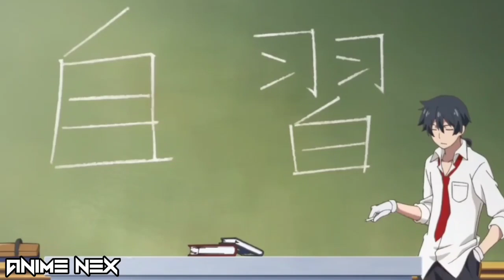The Bastard Magic Instructor Episode 1 Explain In Hindi | Magic Anime In Hindi | Anime Nex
Anime credits: Akashic Records of Bastard Magic Instructor

Anime Genre: Action, fantasy, harem

Summary- Sisti and her best friend Rumia  are students at a magical academy, where Sisti hopes to be trained by the best in order to unravel the secrets of the mysterious Sky Castle as per her grandfather's last wish. When her favorite instructor suddenly retired, his replacement Glenn is anything but what Sisti had hoped for. The "Bastard Magic Instructor" appears to be lazy, incompetent, and not that skilled at magic.

ABOUT US ⬇️
 On this channel you can watch anime explaintion in hindi. All The Work Is Done By Anime Nex.

akashic records of nastard magic instructor  episode 1 explain in hindi
Akashic Records of Bastard Magic Instructor  explained in hindi